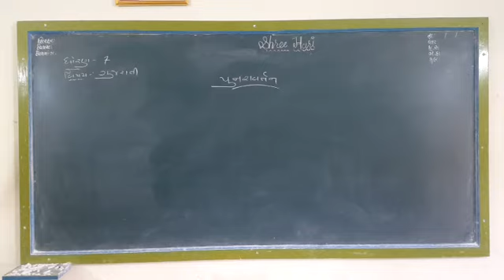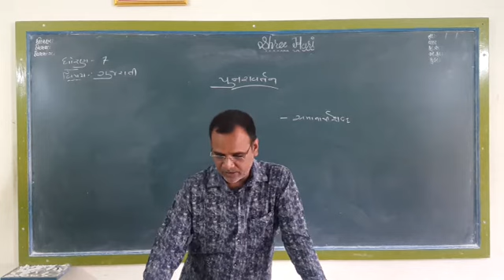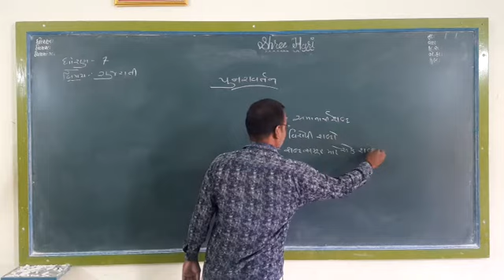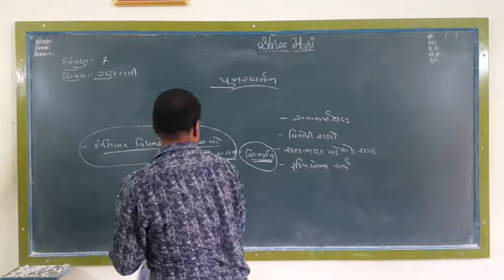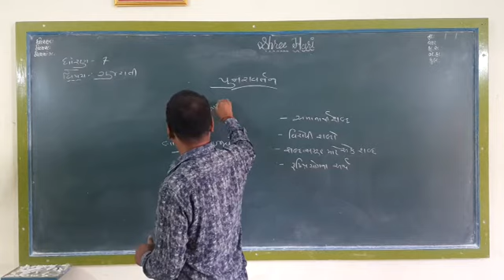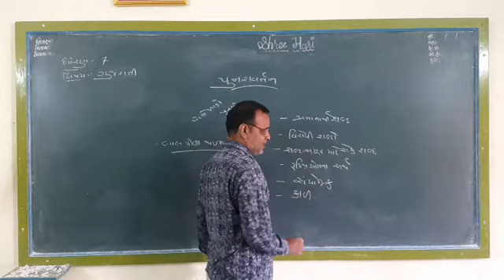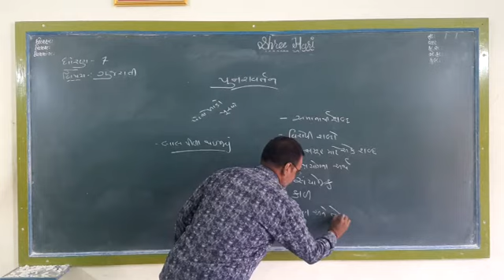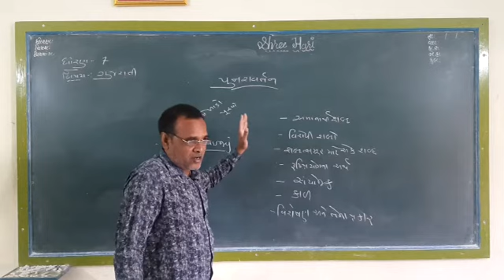STD 7 Gujarati ( Guj med ) Revision